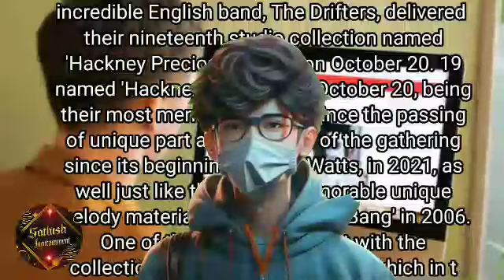sydney sweeney | sydney sweeney fiance | sydney sweeney movies | sydney sweeney and glen powell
chris farleyBreakout
2
sydney sweeney chris farleyBreakout
3
glen powell spy kidsBreakout
4
glen powell spy kids 3Breakout
5